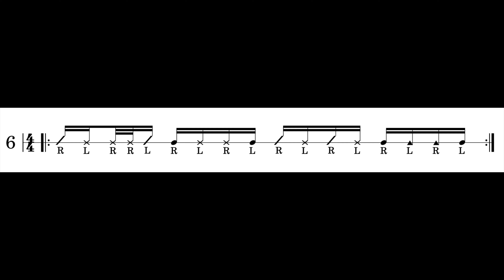Cajon Lernen: Vom Anfänger zum Profi!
Erlebe die Entwicklung des Cajon-Spielens in 6 Stufen – von den Grundlagen bis hin zu fortgeschrittenen Techniken, die dich zum Cajon-Profi machen! Egal, ob du gerade erst anfängst oder deine Fähigkeiten weiter ausbauen möchtest, dieses Video führt dich Schritt für Schritt durch die verschiedene Groove-Level. Nimm dir Zeit, jede Stufe zu meistern und bleib geduldig – Übung macht den Meister! Teile mir in den Kommentaren mit, auf welcher Stufe du dich gerade befindest und welche Herausforderungen du bewältigen möchtest. 🎵

►Hier findet ihr eine Auswahl an meinen empfohlenen Produkten

☛wenn Du mich unterstützen möchtest, damit ich noch weiter Video für Dich machen kann, kannst Du es hier tun:

Das Allerwichtigste ist, dass du beim Cajon lernen Spaß hast.
Wenn du noch mehr Videos zum Thema Cajon lernen oder Unterricht sehen willst, dann schaue gerne auf meiner Webseite vorbei und trage Dich in meinen Newsletter ein oder Abonniere meinen Kanal.

🎬  Zeitstempel:
00:00 Einleitung zum Cajon spielen
01:04 Cajon Groove 1
01:38 Cajon Groove 2
02:24 Cajon Groove 3
03:10 Cajon Groove 4
03:53 Cajon Groove 5
04:28 Cajon Groove 6
05:26 Zusammenfassung

Hast du Fragen zum Video oder spezielle Themen? Was interessiert dich noch?
Schreibe es gerne in die Kommentare. Ich helfe dir gerne weiter.

Um keine neuen Videos zu verpassen:
-Besuche mich auf meiner Homepage oder wenn Du mich unterstützen möchtest
►Willst du auch einen individuellen Trailer oder Abspann dann besucht Mimideluxe. One

PS: bitte teilen wenn es Dir gefallen hat, nur so helfen wir uns weiter. Mein Ziel ist es so vielen Schlagzeugern wie möglich zu helfen und mein Wissen zu teilen.

Üben: geh es immer entspannt an, lass dir Zeit, übe langsam wiederhole es jedoch so oft wie nur möglich, übe mit einem Metronom und steigere dich langsam, halte die Finger immer möglichst geschlossen, habe Spaß damit und gehe es spielend an.

Viel Spaß beim üben und viel Erfolg
Andreas Rauch